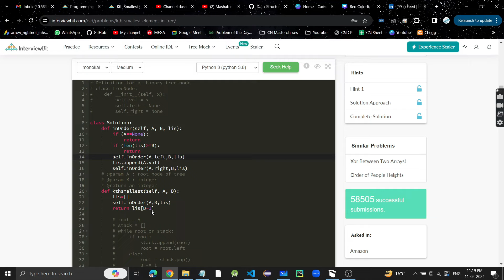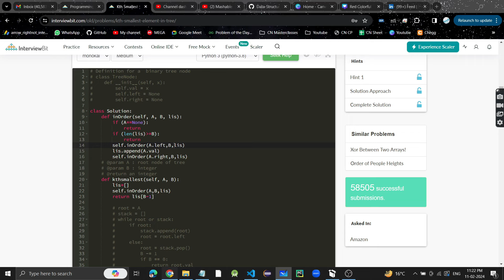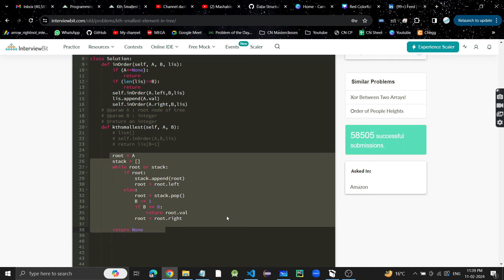Kth smallest element in tree | 2 approaches | Hindi | Interview Bit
Timestamps:
Problem discussion: 00:00
Approach 1 and dry run: 01:55
code explanation (approach 1): 03:44
Approach 2 and dry run: 04:45
code explanation (approach 2): 16:16

Kth smallest element in tree solution
Kth smallest element in tree Leetcode
Kth smallest element in tree C++
Kth smallest element in tree Java
Kth smallest element in tree Python